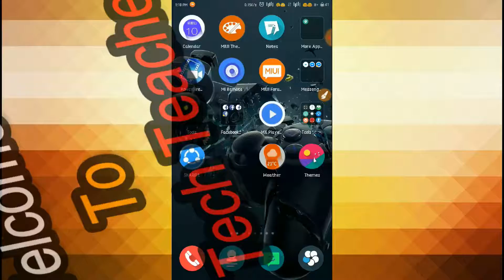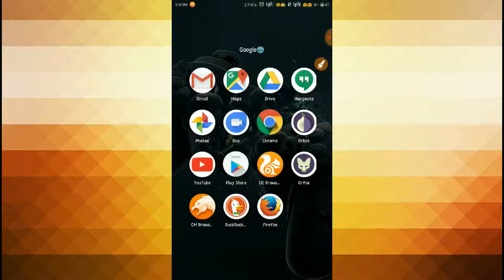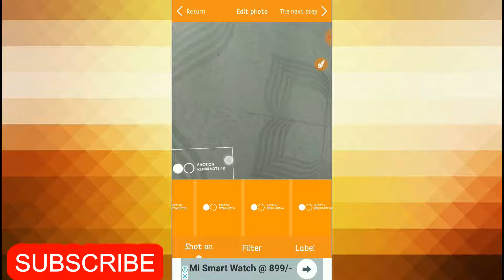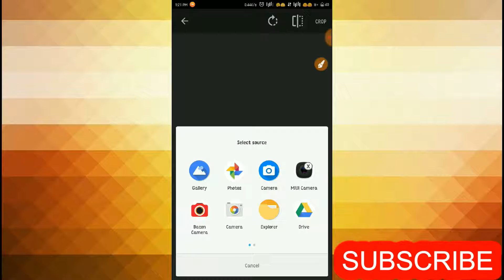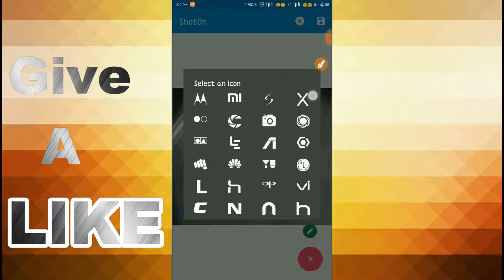"Shot On" Watermark For All Phones | Easyest Trick You ever Seen | Full HD | Tech Teacher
It's Very Simple & Easy to Create A Watermark.